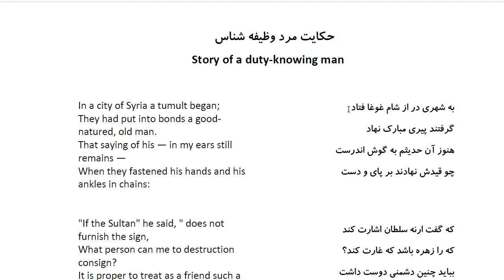Bustan: In Farsi with English Translation-Part 109:حکایت مرد وظیفه شناس